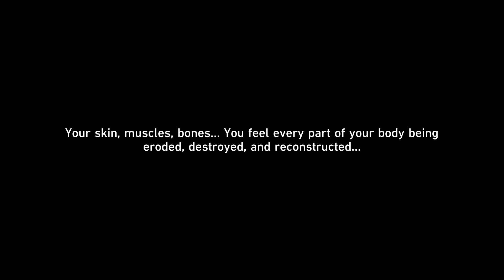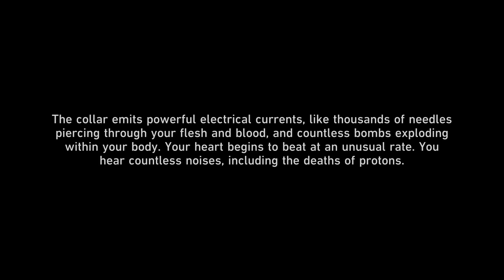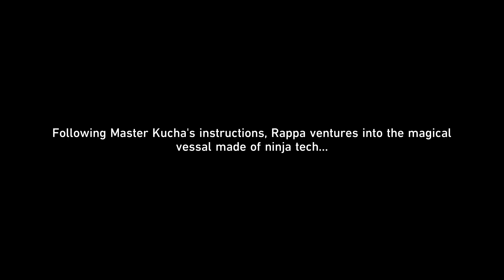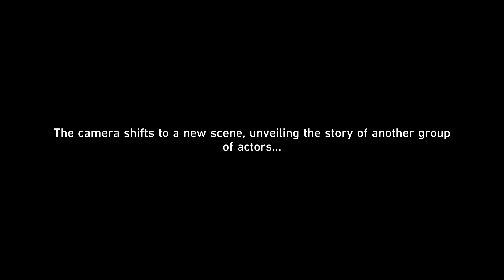Honkai Star Rail: V2.6 - Penacony - The Men Who Tread on the Monkey's Tail & Asdanian Rhapsody